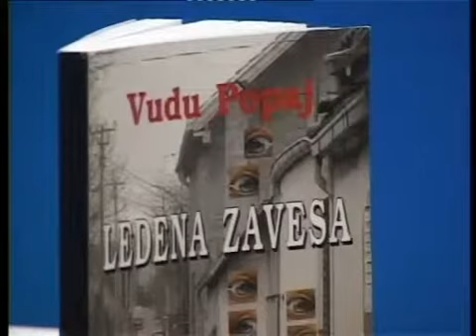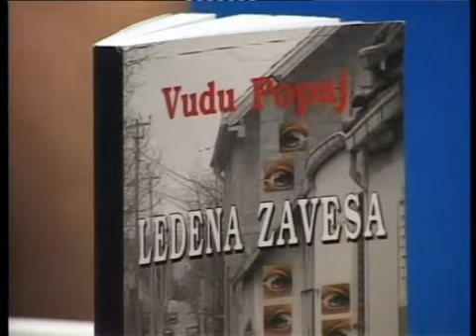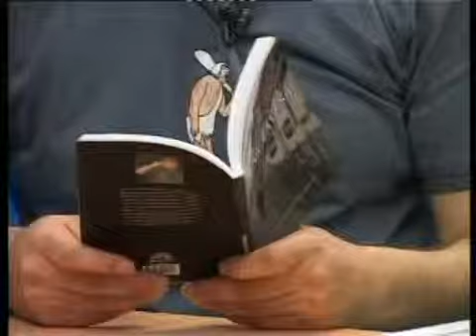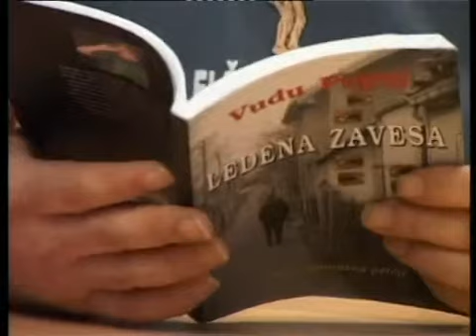ALLMAN Voodoo Popeye